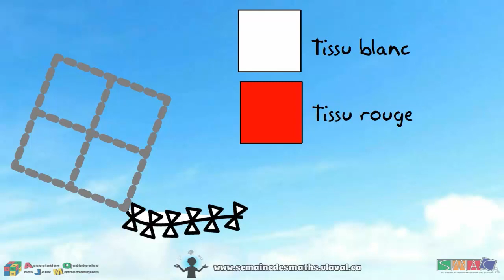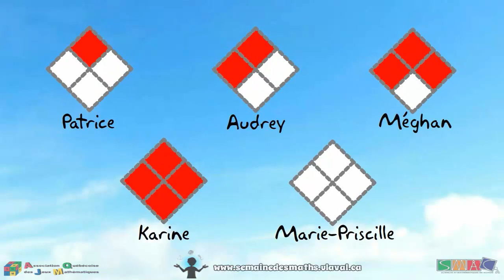Énigme - Les cerfs-volants